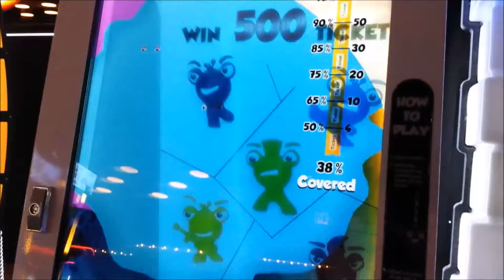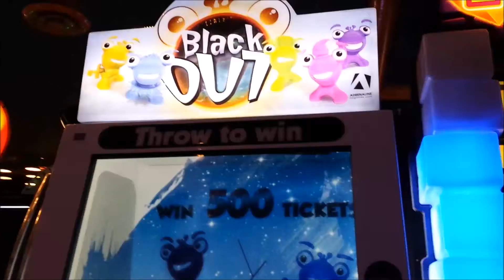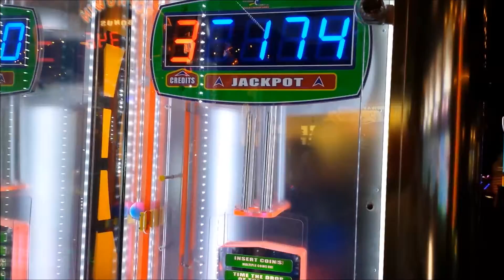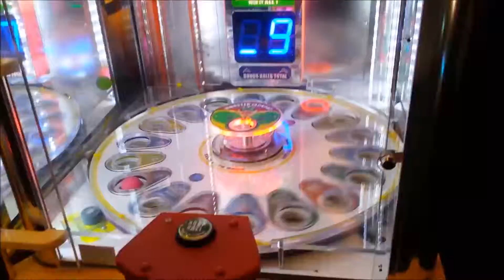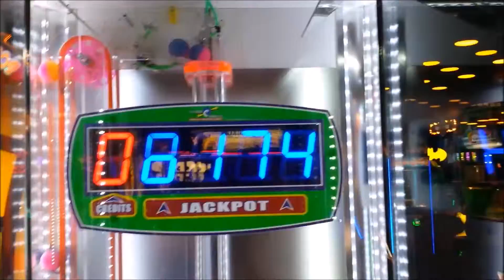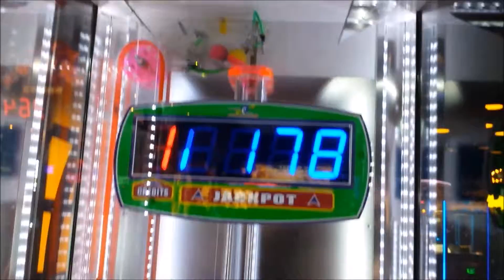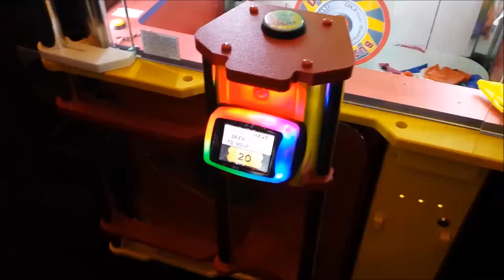My First Meet-up | The Arcade Kid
Yesterday I went to Dave And Buster's and I Met one of my friends! How much things will I win? Watch the video to find out!